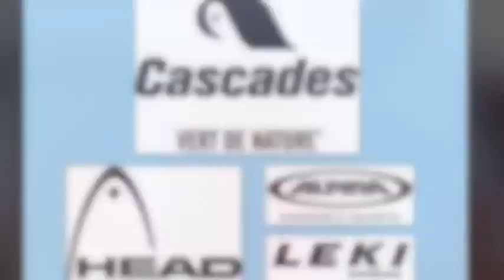Eve Routhier - Promo 2013